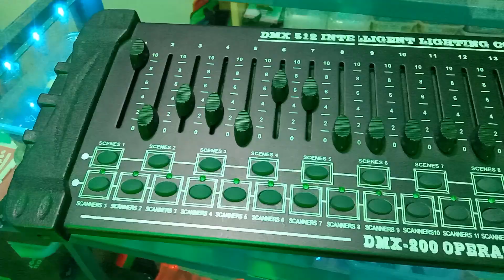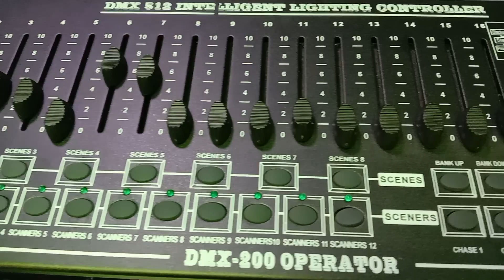DMX 512 INTELLIGENT LIGHTING CONTROLLER